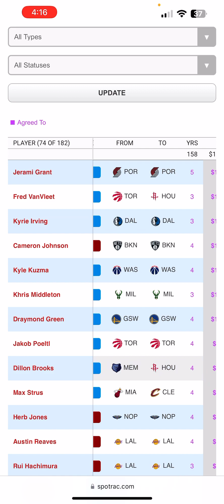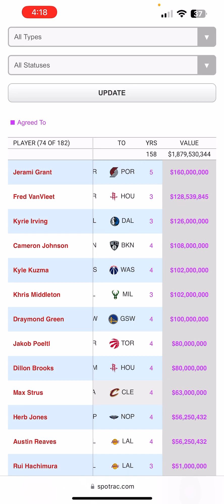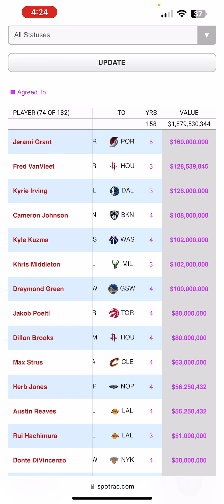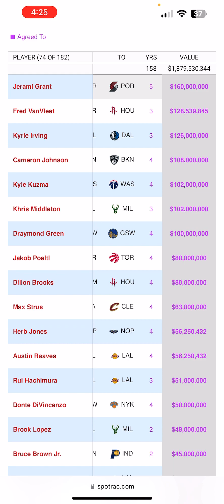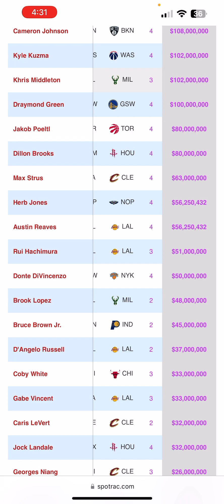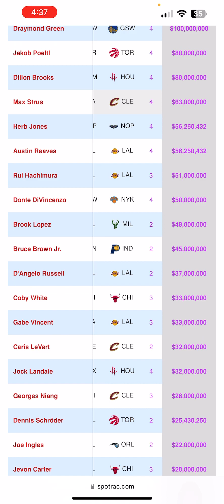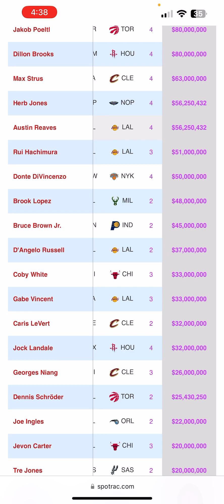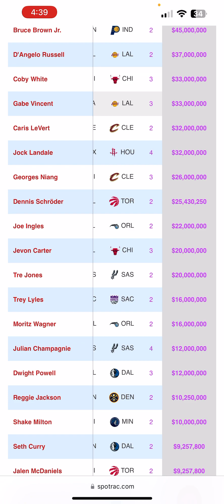Grading The Free Agency Signings Pt.1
Today I will be grading each free agent signing and gauge how their impact will be felt